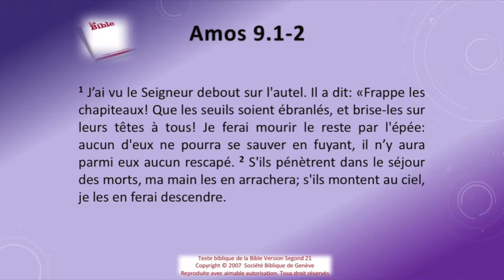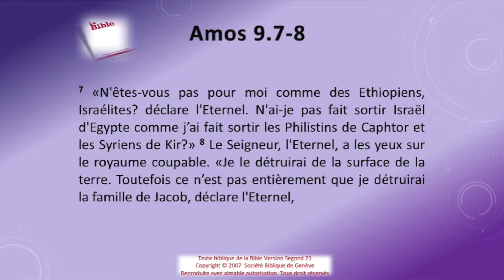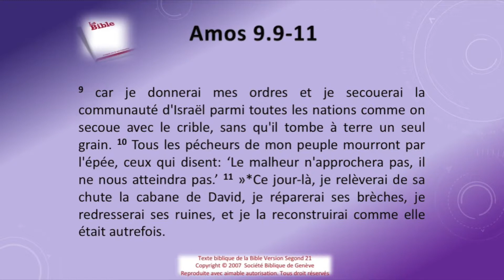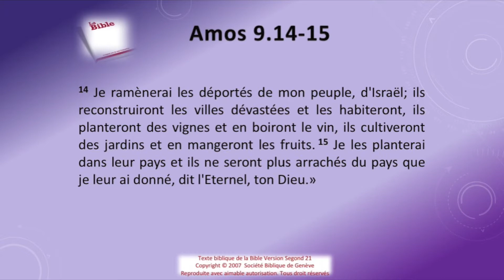30 Le livre d'Amos chap 09 Sg21 Texte déroulant et l'audio vidéo évangile Bible La Parole de Die